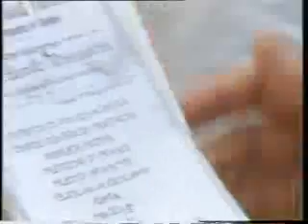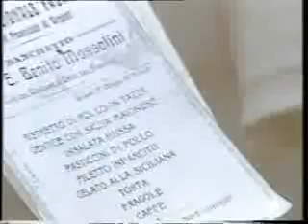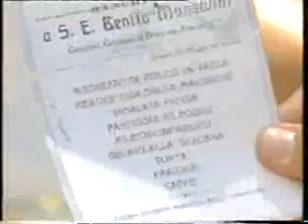Teleacras - FUORIONDA - Lelio Castaldo - Ruoppolo - Lazzaro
I fuorionda di Teleacras